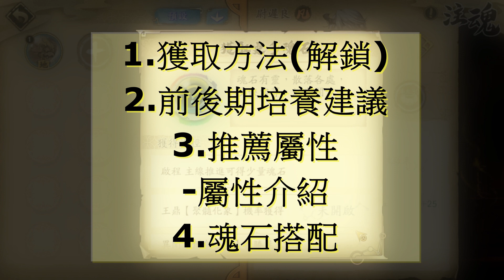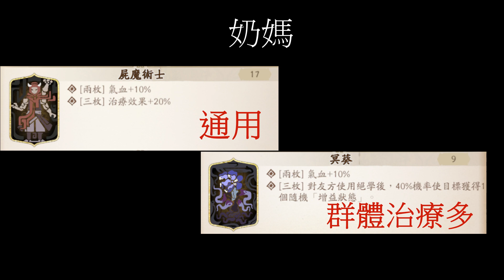【天地劫】魂石配置超完整攻略！魂石要甚麼屬性？算給你看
更正一下，奇遇10體拿兩個魂珠還是可以的。